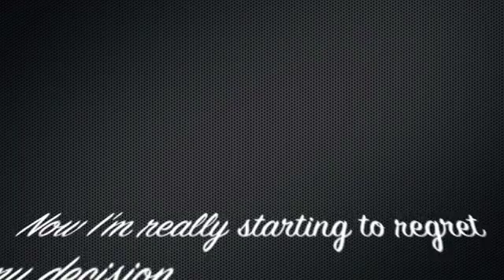Snickers....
so i sold snickers a few weeks ago. now i really wish I hadn't =[